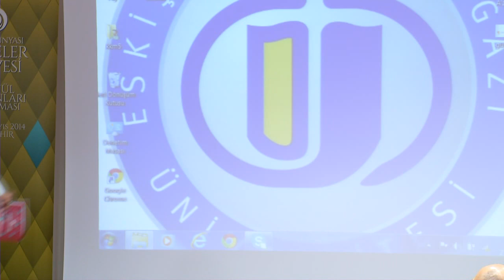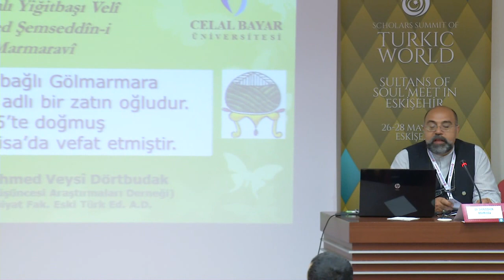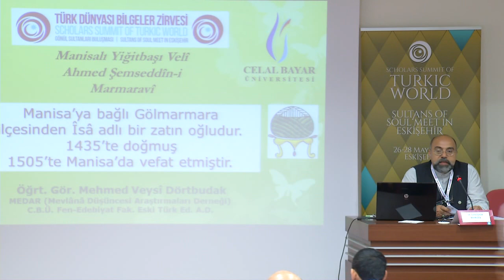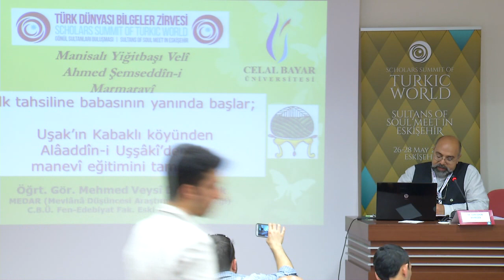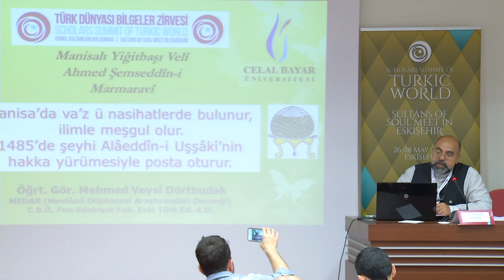Mehmet Veysi DÖRTBUDAK - Manisa Lalesi; Ahmed Şemseddin-i Marmaravi Hazretleri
Mehmet Veysi DÖRTBUDAK'ın Eskişehir Bilgeler Zirvesinde sunduğu tebliğ : Manisa Lalesi; Ahmed Şemseddin-i Marmaravi Hazretleri